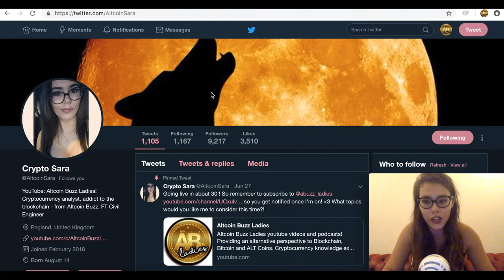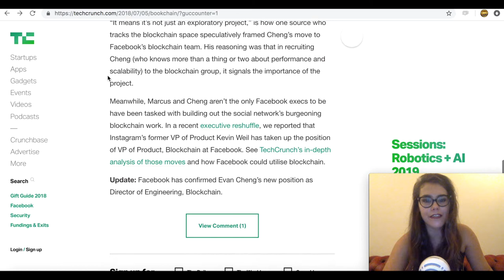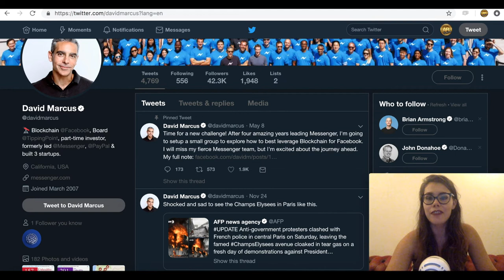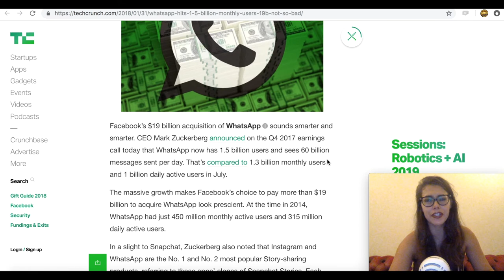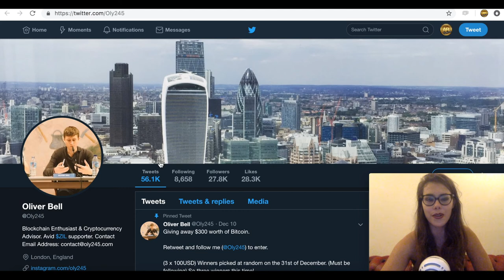Facebook Cryptocurrency Being Build on the Zilliqa ZIL Blockchain?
Is Facebook going to use Zilliqa ZIL blockchain?